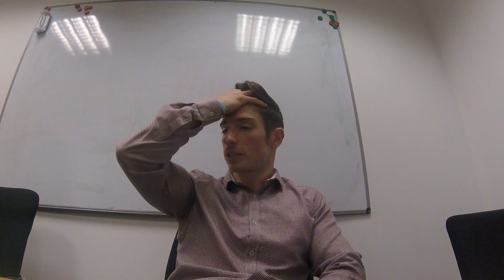Sandbanks Pt 2 110318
A new dad going through the journey of having his first baby...